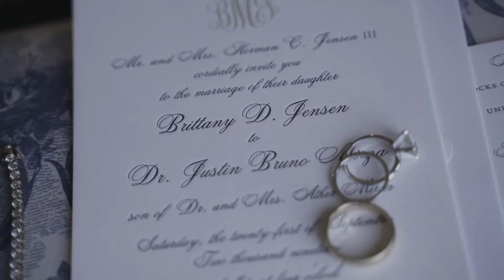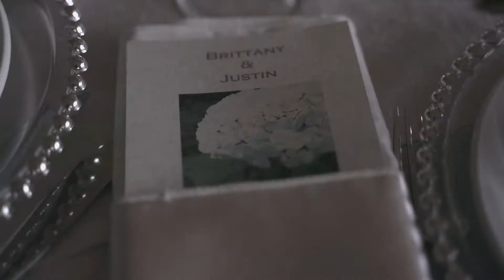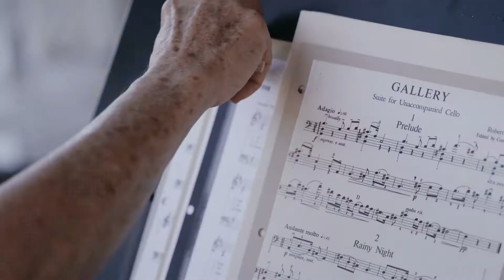NY Wedding film. Best groom's vows reaction